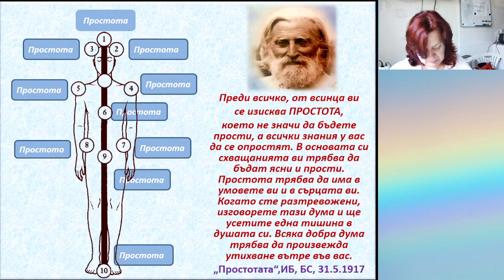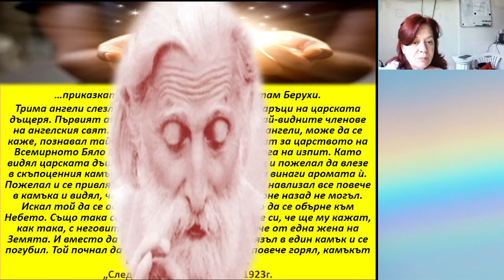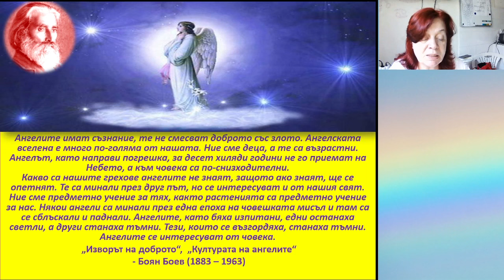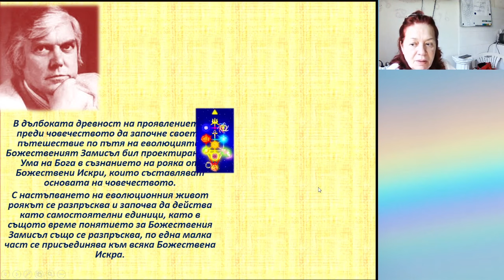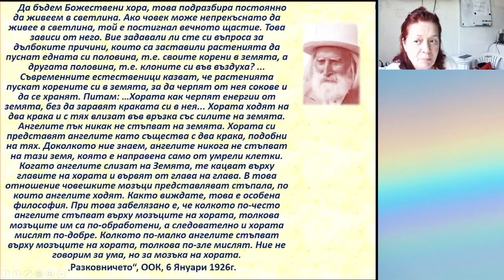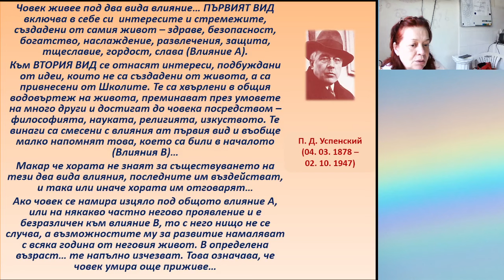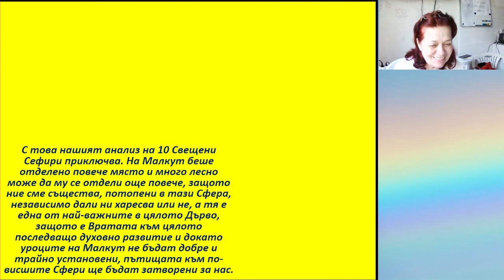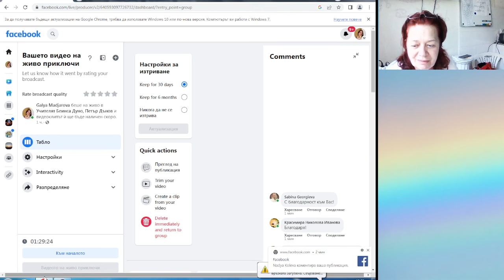Ангел Хранител - Галя Маджарова - 24-06-2023